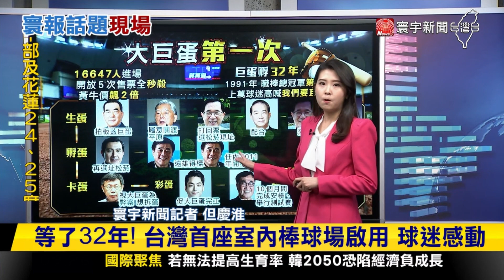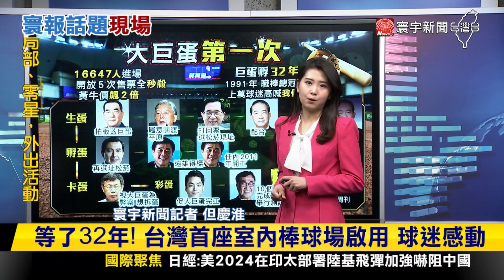【慶淮推播】大巨蛋歷史首戰！徐若熙10K好投 中華隊4比0勝韓國 寰報推播 20231204｜寰宇新聞